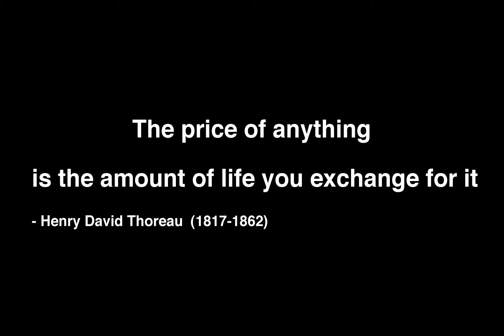ThePrice.mov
Aid workers are being targeted for political reasons and it is critical to advance the implementation of evidence-based strategies to stop it. We are producing a full-length documentary film and advocacy campaign and have filmed 21 hours of interviews of the top experts in the Safety and Security of aid workers worldwide. This project is dedicated to all aid workers and in particular those who have died in the line of duty. In their honor we seek to find the answers.